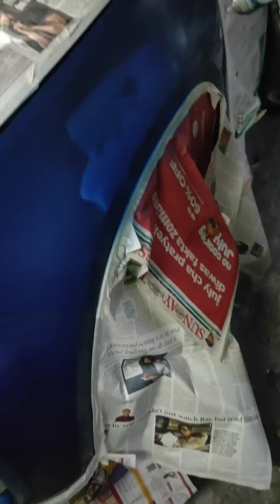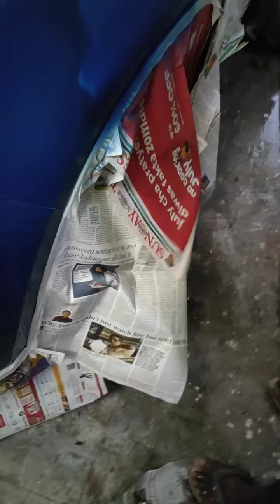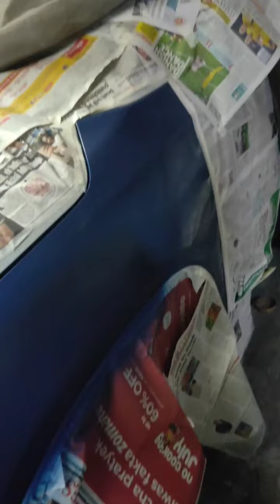Car Painting Denting